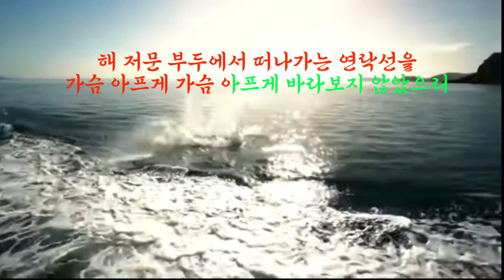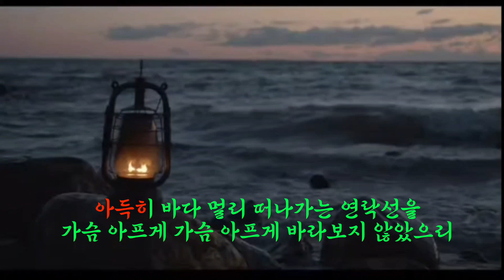가슴 아프게/남진(cover)